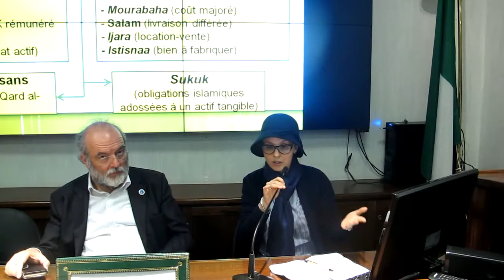CONFERENZA. LA FINANZA ISLAMICA: FONDAMENTI, PRODOTTI E REALTÀ IN MAROCCO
Animata da Asmaa Alaoui Taib, professore ENCG Fez – Università Sidi Mohamed Ben Abdallah di Fes – si è svolta presso la Fondazione Mediterraneo di Napoli la conferenza "Finanza Islamica: Fondazioni, PRODOTTI E REALTA 'IN MAROCCO".
L'industria della finanza islamica è diventata una componente essenziale della finanza globale. Ha raggiunto una notevole crescita non solo nei territori musulmani, ma anche nei paesi non musulmani dove coesiste perfettamente con la finanza tradizionale.
Il Marocco, come altri paesi, sostiene lo sviluppo delle banche islamiche. Il regno è considerato tra gli ultimi paesi islamici che consente l'attività della finanza islamica. Dopo diversi anni di attesa, il paese ha appena acquisito un quadro giuridico e legale per regolare questa attività sul mercato dei capitali marocchino.
Lo scopo di questa conferenza è quello di fornire una panoramica della finanza islamica e di guardare questo settore nel caso del Marocco. In primo luogo, espone la finanza islamica nel suo contesto storico, quindi espone i suoi principi fondamentali e i suoi diversi prodotti. Viene inoltre presentata un'analisi comparativa del finanziamento islamico con finanziamenti convenzionali. Infine, rivela lo stato della finanza islamica nel contesto marocchino.